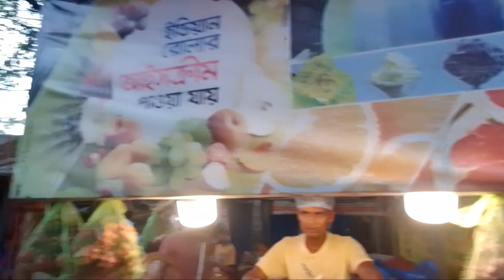ধামরাই রথমেলা।ধামরাই রথমেলা থেকে একটু ঘুরাঘুরি করে আসলাম।SR Khan Vlogs.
ধামরাই রথমেলা।ধামরাই রথমেলা থেকে একটু ঘুরাঘুরি করে আসলাম।